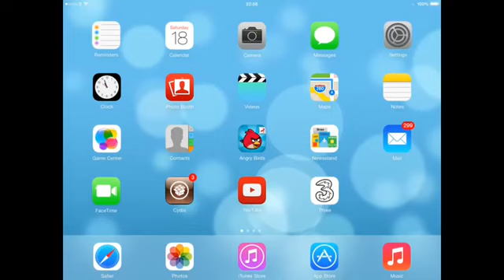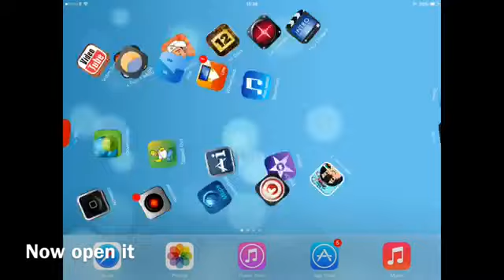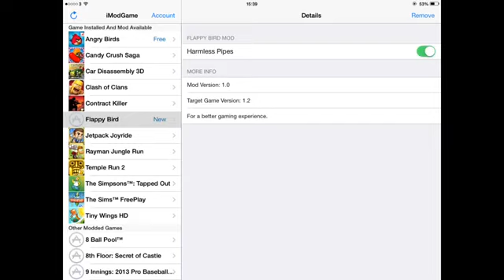Flappy bird hack HD (no computer!)295